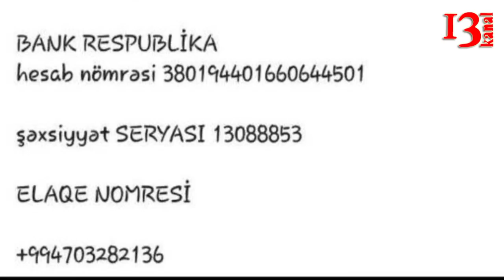"Yoldaşıma kömək edin, o, İrandan müalicədən gələndən sonra əlini hara vurursa qanamağa başlayır"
Bank Respublika
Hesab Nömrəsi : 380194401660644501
Şəxsiyyət vəsiqəsinin seriyası : 13088853

Kanal13-ə müraciət edən Xəyalə Kərimova həyat yoldaşı Mehman Kərimov üçün Azərbaycan xalqına səslənib. Mehman Kərimov qaraciyərində yaranmış problem üçün İran İslam Respublikasında müalicə almaq qərarına gəlir və getdiyi ölkədə ona vurulan iynələrə Mehman Kərimova əks təsir göstərir. Artıq 8 ilə yaxındır ki, dəri nazikləşməsindən əziyyət çəkir. Həyat yoldaşı Xəyalə Kərimova bildirir ki, 8 ildir ki, birtəhər müalicə etdik amma bundan sonrasına gücümüz çatmır. İmkanlı və xeyirxah şəxslərdən xahiş edirik, yoldaşıma yardım etsin.
Banl nömrəsi videonun sonunda qeyd olunub.